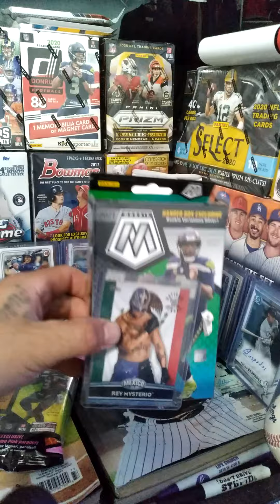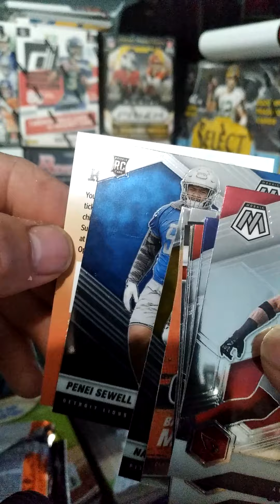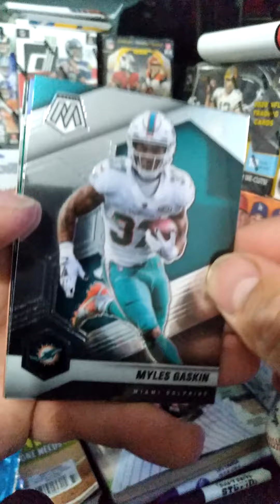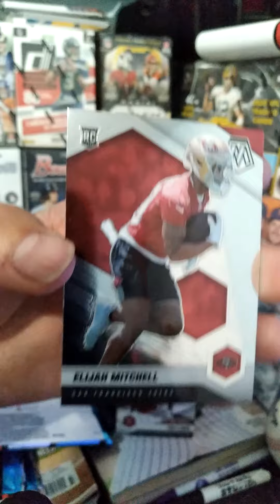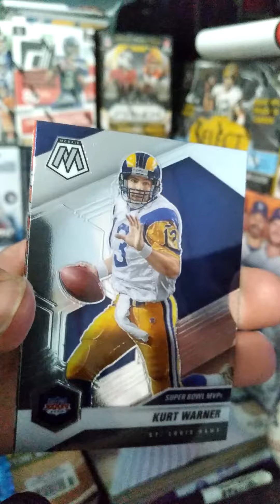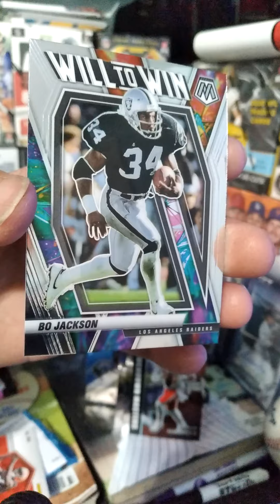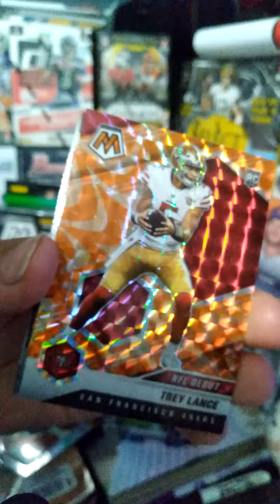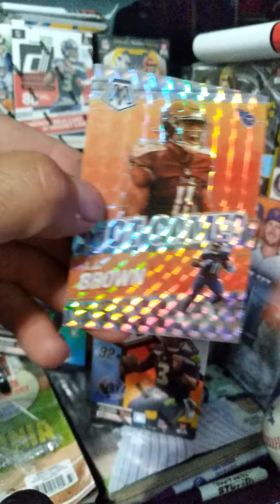2021 Panini Mosiac Football Ripp!! 😎Mosiac Blaster,Cello,Hanger..🤞🤯💥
2021 Panini Mosaic Football Box & Pack Ripp!!
2021 Mosiac NFL Blaster Box💥
Mosiac NFL Hanger Box💥
Mosiac NFL Cello Pack